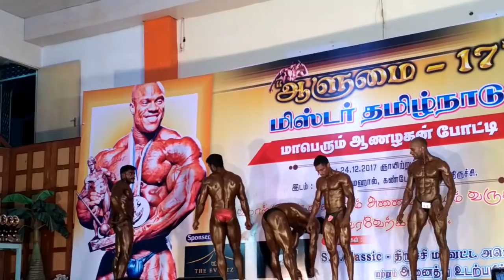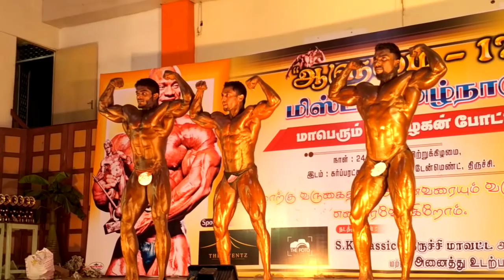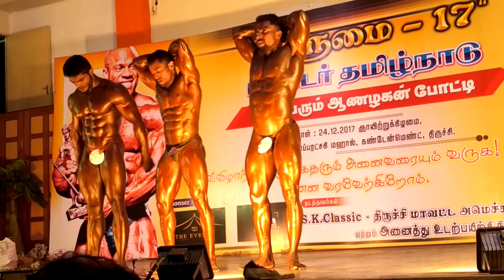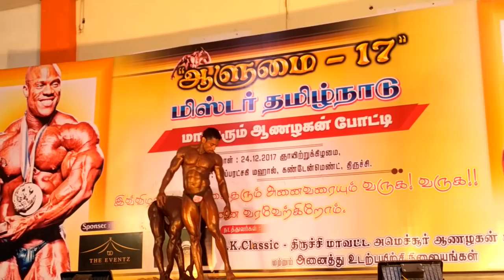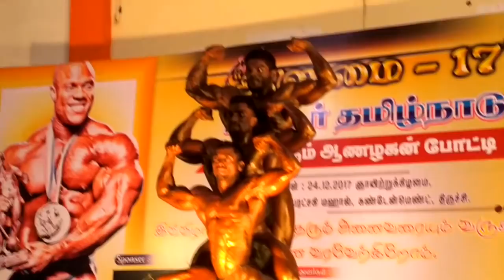Mr.Tamilnadu overall 2017 Dec 24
Held in trichy Dec 24 2017 champion of champion